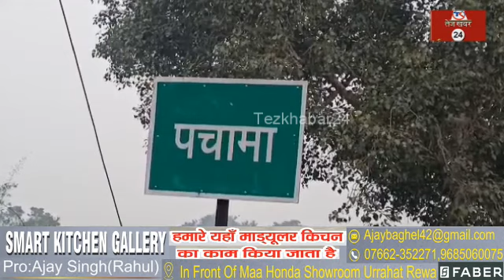रीवा में चोरों की धमा चौकड़ी, एक साथ पांच दुकानों को बनाया निशाना नगदी सहित सामग्री किया चोरी,